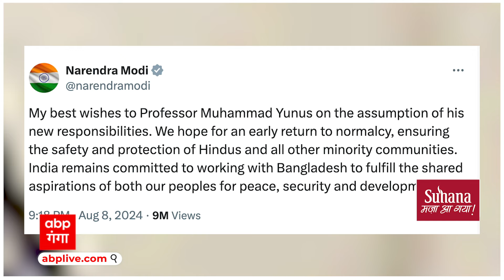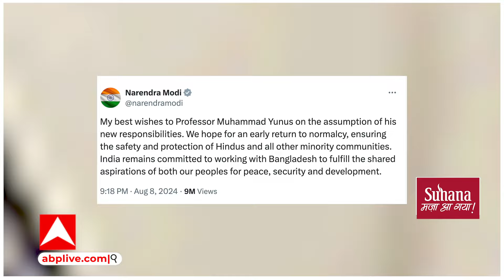Bangladesh Crisis: बांग्लादेश में अंतरिम सरकार का गठन इन्हें बनाया गया अंतरिम सरकार का मुखिया